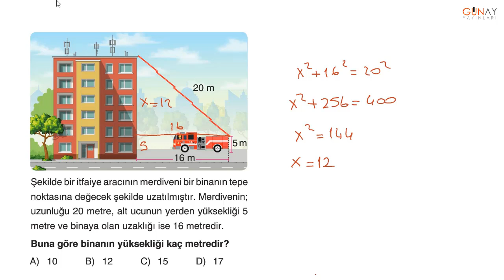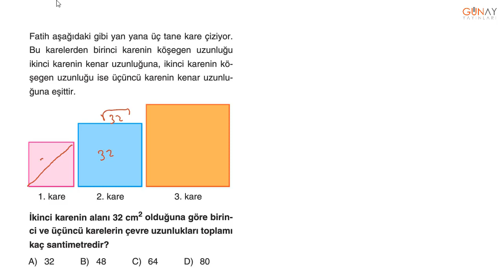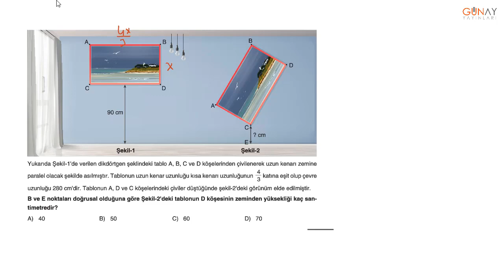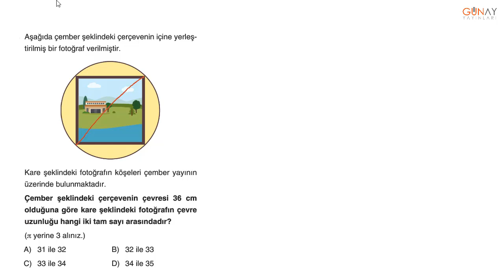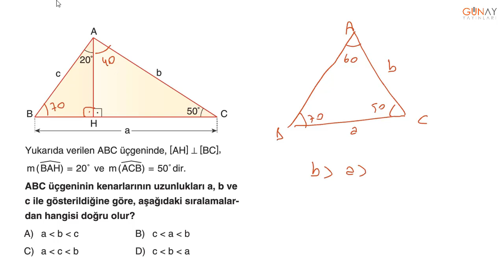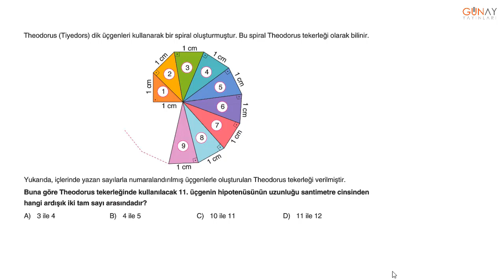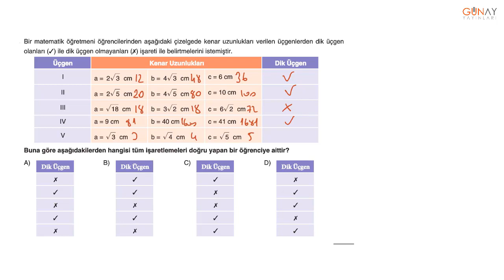Bumerang Matematik 8 32 Haftalık Deneme 23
Deneme 23